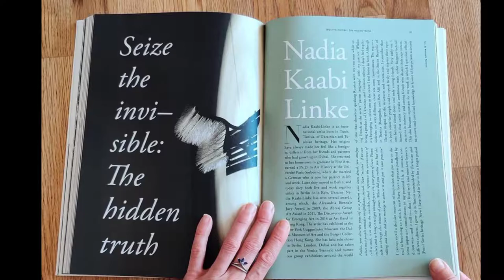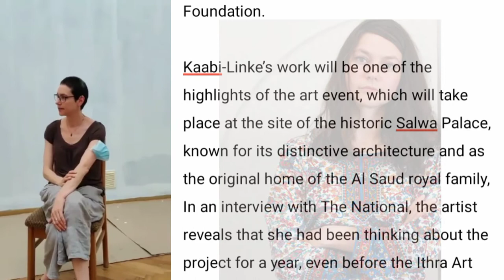nadia kaabi-linke | nadia kaabi wins Ithra | nadia kaabi arts | Nadia Kaabi news